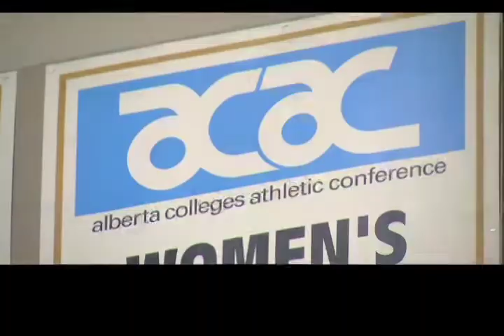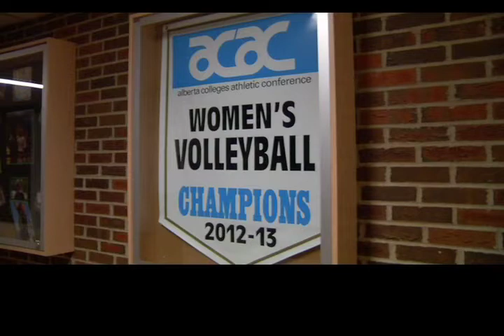RDC Queens Volleyball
The RDC Queens volleyball team is hosting the provincial tournament but they're making sure they have earned their way in.